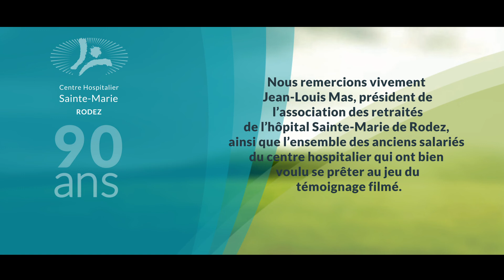#3 | Témoignages de salariés d’hier et d’aujourd’hui : Marie-Paule Gaujal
À l’occasion des 90 ans du centre hospitalier Sainte-Marie de Rodez, nous sommes allés à la rencontre de salariés, retraités ou encore en activité, pour qu’ils nous parlent de leur parcours professionnel, nous racontent comment fonctionnait l’hôpital de Cayssiols et nous disent comment a évolué la psychiatrie. Des témoignages précieux pour l’histoire de Sainte-Marie en particulier et de la psychiatrie en général.